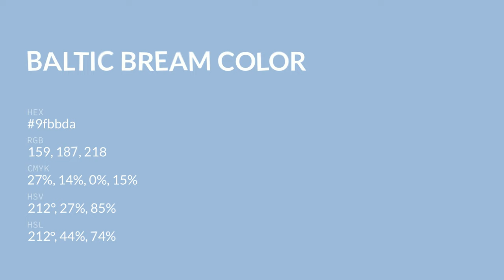Baltic Bream color 9fbbda hex color - Blue color - Warm color 9fbbda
What color is Baltic Bream ? 9fbbda hex color - Blue color - Warm color 9fbbda

Hex 9fbbda Color Code is also known as Baltic Bream color.

Hex 9fbbda Color code in RGB color code model is created after adding 62.35% red color, 73.33% green color and 85.49% blue color.
Hex 9fbbda Color code in CMYK color (process color) code model is generated after subtraction of 27% cyan, 14% magenta, 0% yellow and 14% black.